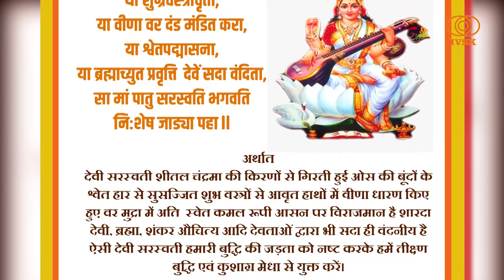बसंत पंचमी एवं सरस्वती पूजा का महत्त्व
आज वसंत पंचमी है। आज हम सब ज्ञान, विद्या एवं कला की देवी माँ सरस्वती की पूजा अर्चना करते है। ज्ञान और विद्या की देवी सरस्वती का जन्मदिवस वसंत पंचमी वसंत ऋतु के आगमन का भी प्रतीक है। इस पर्व के महत्व का वर्णन पुराणों और अनेक धार्मिक ग्रंथों में विस्तारपूर्वक किया गया है।